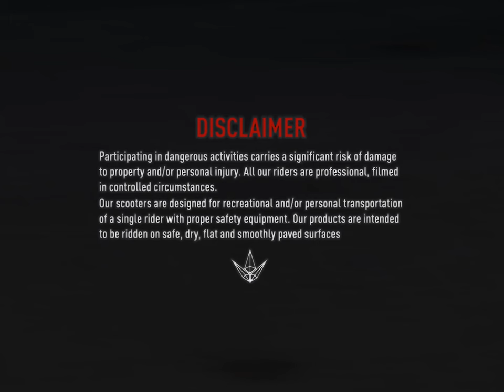Homemade | Ivan Jimenez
This year, we wanted to go back to basics by filming locally. All riders had one guideline : to film in their homespot.

We’re starting this “Homemade” series with Ivan. He filmed his video between Barcelona and Sevilla where his heart is. Alongside, he took Antoine Baldisserri on board to film and edit those riding sessions. He wanted to make us discover where it all started.

Filmed/Edited by Antoine Baldisserri